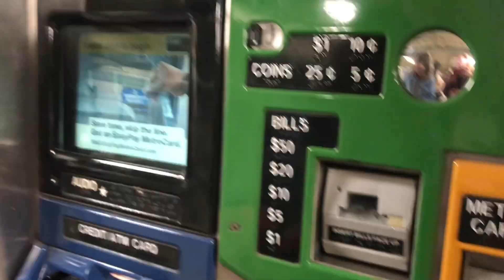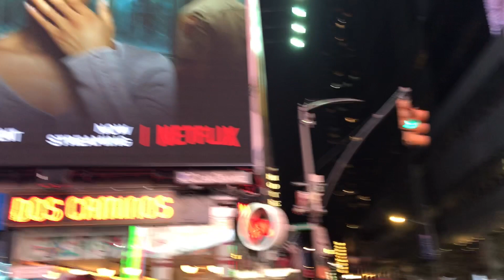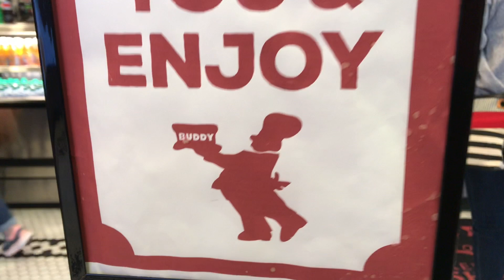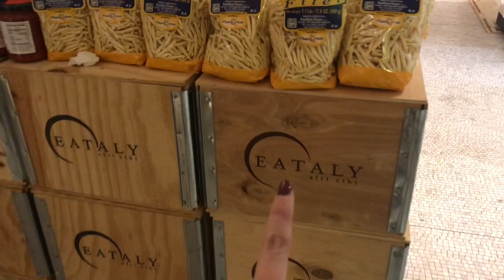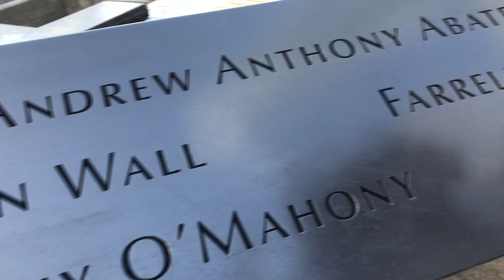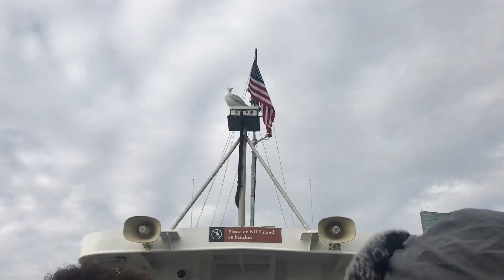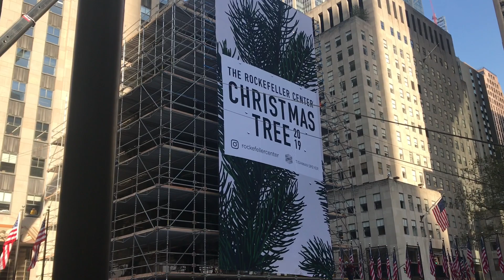NYC🍎 Ain't Got Nothing On Us // VLOG 2019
Emily, Abby and I take our first big girl trip to the big apple, and it sure was BIG. Follow us along as we get lost, eat lots of food and see our favorite NYC spots!

go out and be awesome:)